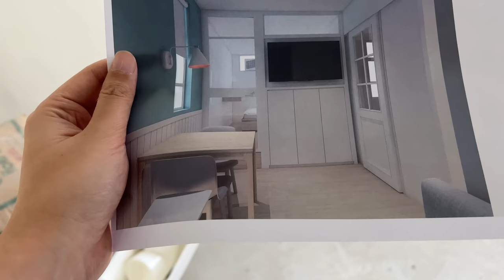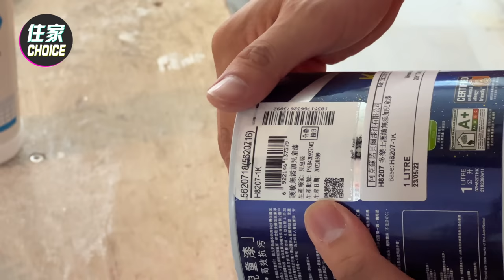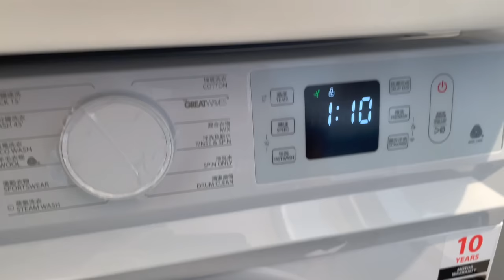2人居屋空間竟然可以咁見洗⁉ 睇完裝修唔洗搵設計師😆個設計仲可能係世界首創😱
已經出盡全力🤓 希望大家鍾意❤
記得大力留言😉🤘🏻